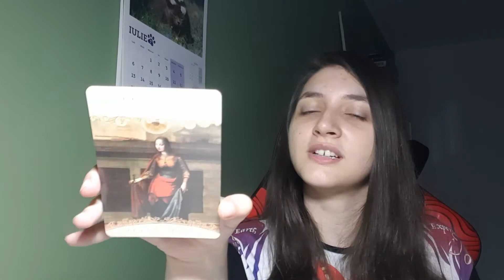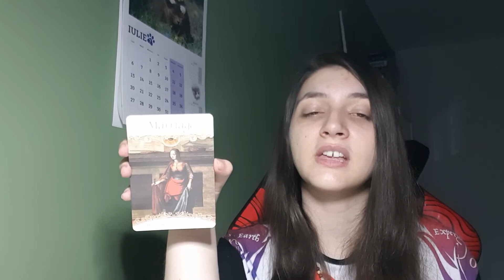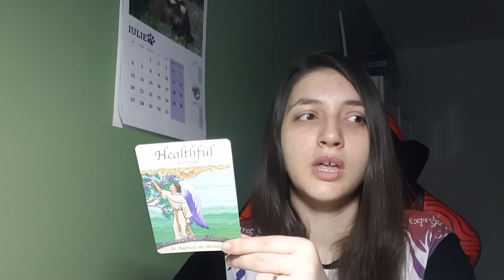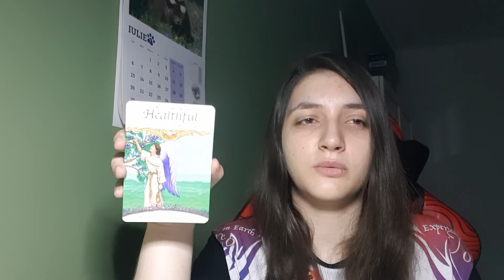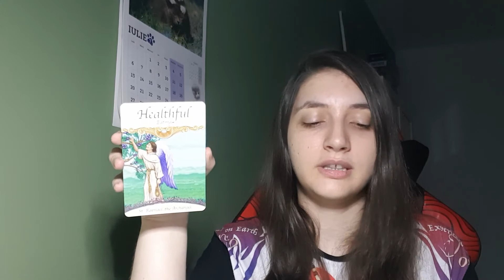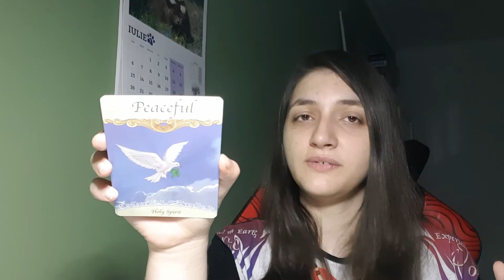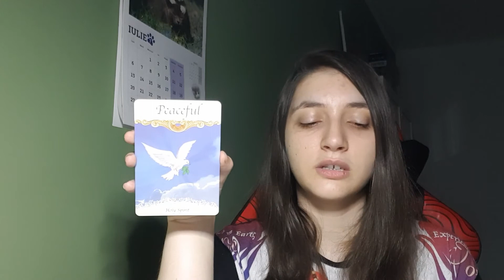🔥 In peace will find your Twin Flame! ❤️Twin Flame Reading for TODAY 4th July! ❤️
❤️ If you are interested in Twin Flame Coaching, you can schedule a FREE Consultation with us,

We desire to help you identify and come together with your one true love, your Twin Flame. We offer Coaching Services which can bring you GUARANTEED relief in your Twin Flame journey, and, ultimately, your own Harmonious Twin Flame Union. The healing tool we use is the Mirror Exercise.

The Mirror Exercise is a four-step healing tool taught by Jeff and Shaleia, is the only tool you need to manifest Harmonious Twin Flame Union with your beloved Twin Flame and the tool we used every day to come into our own Harmonious Twin Flame Union. We continue to use this tool every day so we can go deeper into love, together.

Jeff and Shaleia are True Twin Flames living in Harmonious Union and Master Twin Flame Teachers. They were the first to discover the only true method of attaining Harmonious Twin Flame Union. Their method is proven to bring anyone, whether you’ve met your Twin Flame or not, directly into the arms of your Perfect Lover.
To date, Jeff and Shaleia have brought over 30 couples into Harmonious Twin Flame Union and continue to teach hundreds of students on how to attain Harmonious Twin Flame Union for themselves.

✔️ Do you desire to see if we are the perfect coach to help you achieve your Harmonious Twin Flame Union? Schedule a FREE Consultation and let's find out

📚 Kick-start your Twin Flame journey this very moment by ordering Jeff and Shaleia's book "Twin Flames: Finding your Ultimate Lover"

⭐️ If what we share seems interesting to you, join us at twinflamesuniverse.com to get started on your journey today!